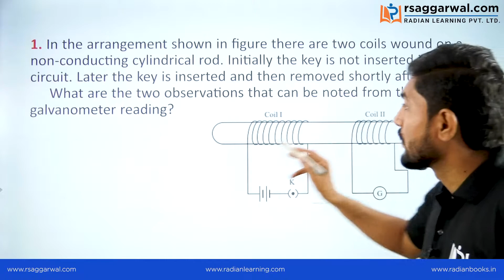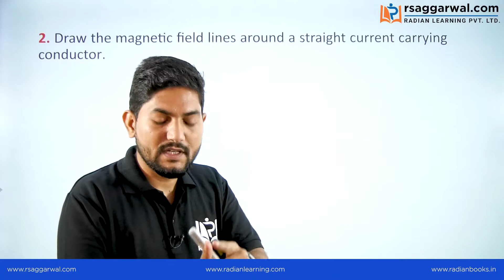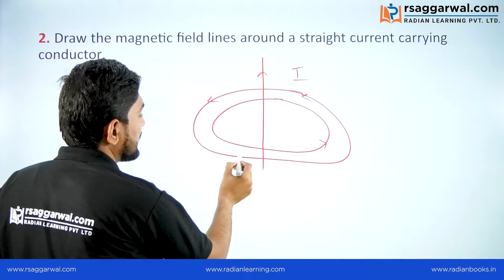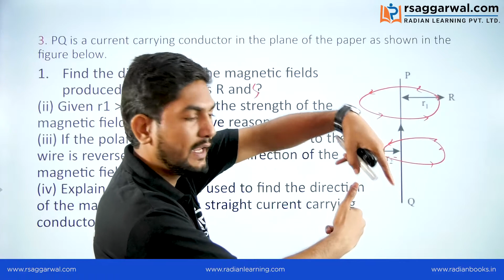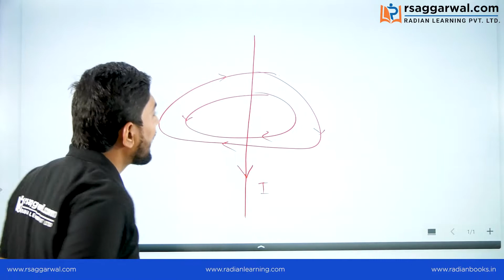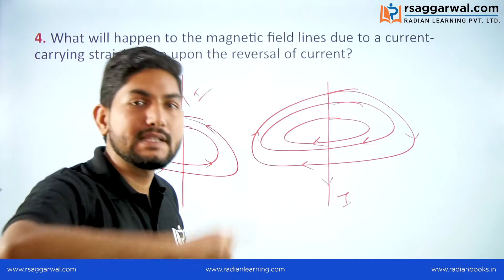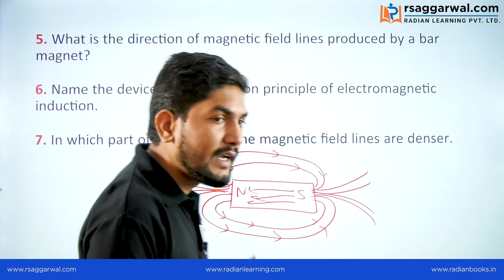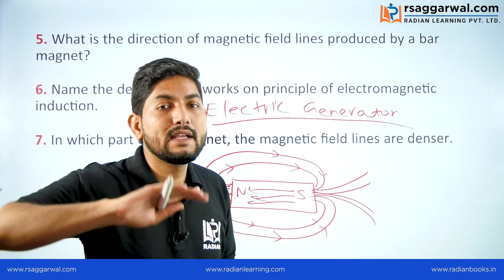Science Important Practice Questions Magnetic Effect of Electric Current Class 10 Ch- 13 (Part-1)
"Science Important Practice Questions (Part-1) Magnetic Effect of Electric Current Class 10 Chapter- 13 (Physics) RS Aggarwal"

In this video, Rajiv Pandey explains “Magnetic Effect of Electric Current Practice Questions” for Class 10th Physics Chapter 13 – Magnetic Effect of Electric Current. This video will be helpful for all the aspirants preparing for CBSE, ICSE, and State Boards. Complete free online course for preparation of Class 10th board exams is available on RS Aggarwal Official YouTube Channel.

Timecodes
00:00 - Intro
00:25 - Question-1
02:18 - Question-2
03:22 - Question-3
07:31 - Question-4
08:38 - Question-5
09:40 - Question-6
10:10 - Question-7

Questions Discussed in Today's Video:

Question 1- In the arrangement shown in figure there are two coils wound on a non-conducting cylindrical rod. Initially, the key is not inserted in the circuit. Later the key is inserted and then removed shortly after.

Question 2- Draw the magnetic field lines around a straight current-carrying conductor.

Question 3- PQ is a current-carrying conductor in the plane of the paper as shown in the figure below. (a) Find the directions of the magnetic fields produced by it at points R and?

Question 4- What will happen to the magnetic field lines due to a current-carrying straight wire upon the reversal of current?

Question 5- What is the direction of magnetic field lines produced by a bar magnet?

Question 6- Name the device which works on principle of electromagnetic induction.

Question 7- In which part of the magnet, the magnetic field lines are denser.

Our Courses:
• Class 6th-10th